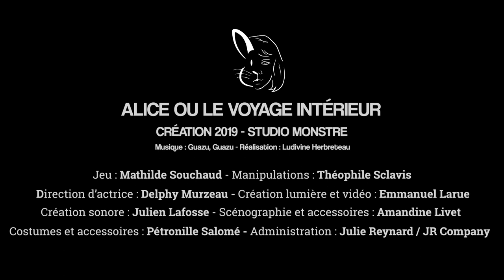ALICE ou le voyage intérieur - Teaser 2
Réalisation Teaser : Ludivine Herbreteau

Alice ou le voyage intérieur

Spectacle tout public à partir de 8 ans.
Compagnie Studio monstre

Une adaptation théâtrale d'Alice ou pays des merveilles et De l'autre côté du miroir de Lewis Carroll par Mathilde Souchaud.

Jeu : Mathilde Souchaud
Manipulations : Théophile Sclavis
Collaboration artistique et direction d’actrice : Delphy Murzeau
Scénographie et construction du décor : Amandine Livet, assistée de Camille Bourmault
Vidéo et Lumière : Emmanuel Larue
Son : Julien Lafosse
Costumes : Pétronille Salomé
Administration : Julie Reynard / JR Company

Remerciements : merci à Jean-François et Joëlle Souchaud, Camille Bourmault, Ludivine Herbreteau, Lucas Tison, Julie Bernard, Sylvie Dissa, Alexandre Souchaud, la compagnie Émilie Valantin et Josselin Girard pour leur aide précieuse à la création de ce spectacle.